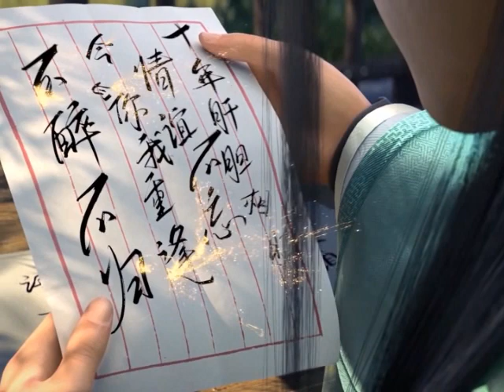มหายุทธทลายสวรรค์ ตอนที่400